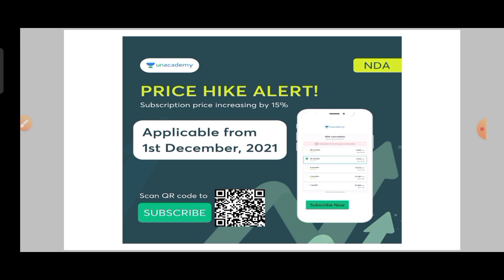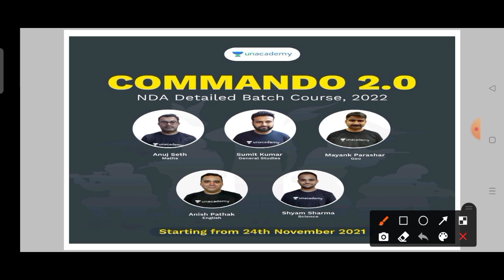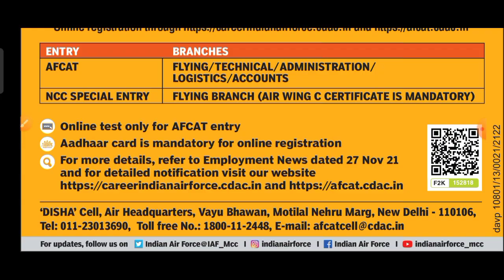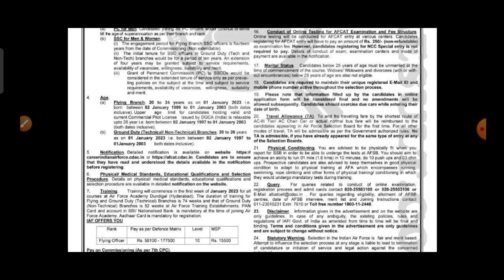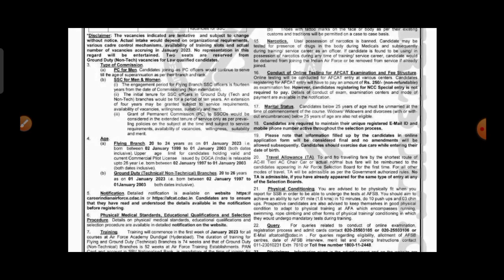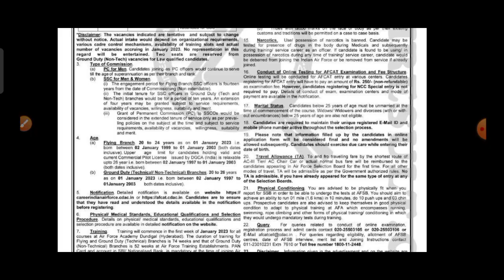Indian Airforce New Official Notification Out || AFCAT New Vacancy 2022 Full Details | Must Watch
To join my free live classes, Use code 'ABSTUDY10'

THE MOST AWAITED BATCH OF NDA IS FINALLY OUT - PLEASE NOTE - PRICE HIKE FROM 1ST DEC